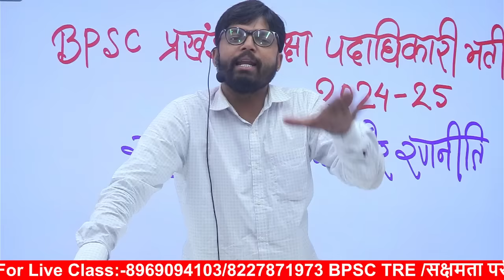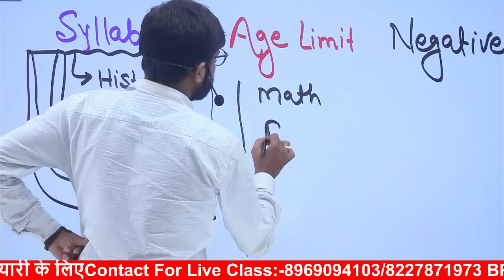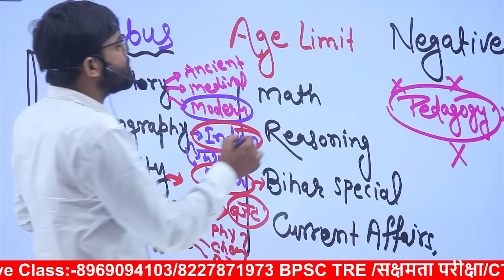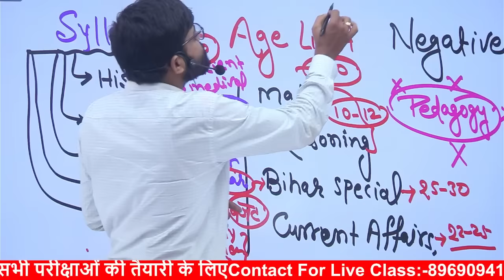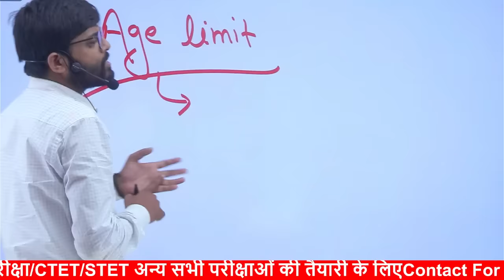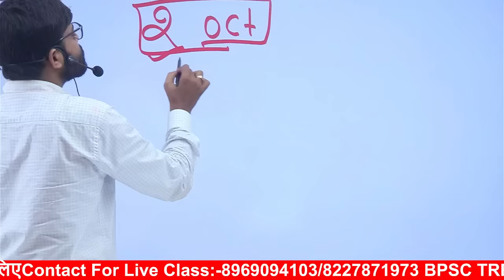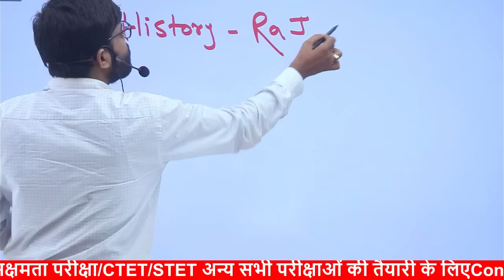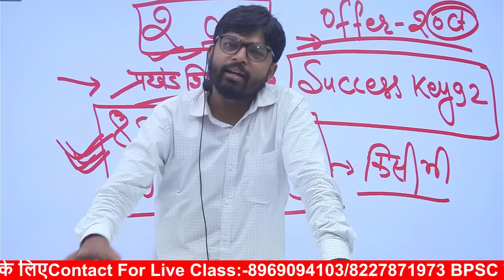BPSC प्रखंड शिक्षा पदाधिकारी के SYLLABUS का संपूर्ण विश्लेषण/Age Limit/क्या पढ़े और क्या न पढ़ें